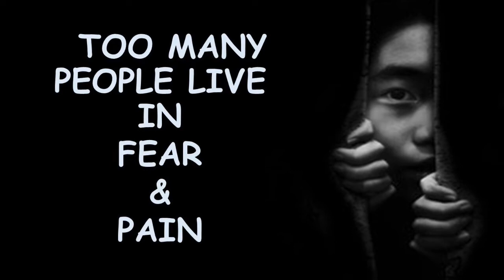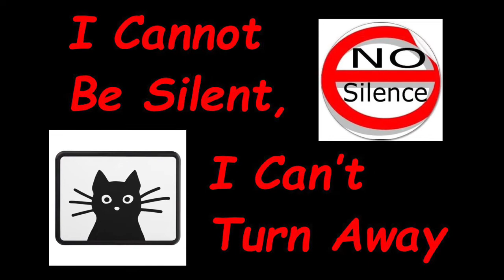Making Ripples, Joanne Lurgio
In these trouble times I have often thought out loud, "What can "I" do, all I have is my voice?" I am learning, we use whatever we have ... I have a voice and I am learning to make ripples with my voice.

I am but One Heart, you and I the same
Marching to the rhythm pulsing through our veins
I look around me; sometimes I feel ashamed
Seeing too many people live in fear and pain

I am but one voice in times of disarray
One stone making ripples ‘cross a river of change
Sometimes I wonder, does it matter what I say?
I’ll keep making ripples ‘til the ripples turn to waves

I will Rise. I will Sing. Hear my voice when it rings
I Ring for justice, Ring for peace, Ring for love, let hatred cease
Sing for those with no choice, making ripples with my voice

We stand in witness, injustice everyday
I cannot be silent, I can't turn away
Stand up good people, we can let our voices raise
Together making ripples, making waves of change

photos of Joanne Lurgio by David Lee Black Photography

Making Ripples, inspired by the words of 2 woman I greatly admire.
Mother Teresa:
"I alone cannot change the world, but I can cast a stone across the water to create many ripples.”
Janis Ian:
". our great strength & our great privilege is to hold on to the dreams of those around us; to speak for the silent; to give voice to the voiceless so when all hope is gone, when humanity forgets we are there to remind them. redemption through truth.
... and that is what it is in my world to be an artist in the highest sense, To Serve. To live in service to your talent to your work, to the community that supports you, to live in service to your gift..."